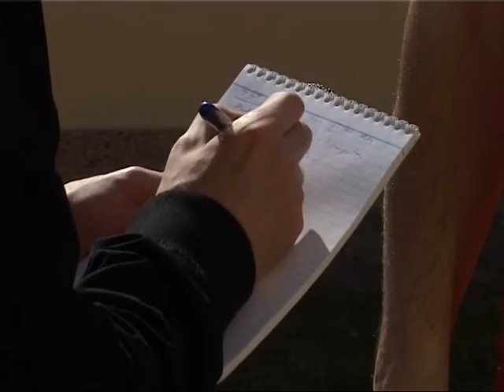Két párt már összegyűjtötte a kellő számú aláírást Adán